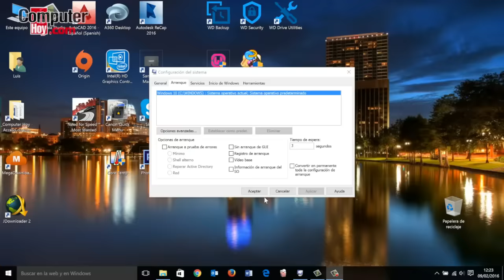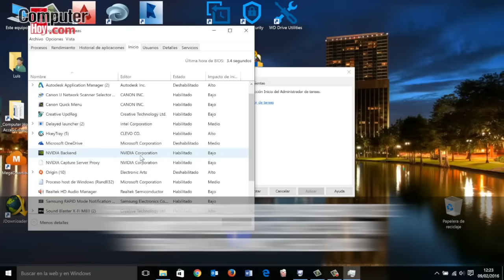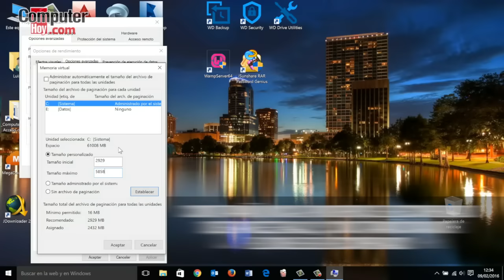Trucos para acelerar el arranque con Windows 10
¿Tu ordenador con Window 10 va lento? Te mostramos varios trucos para acelerar el arranque con Windows 10. Fórmulas  verdaderamente efectivas para mejorar el funcionamiento y hacer el sistema operativo más rápido y eficiente.